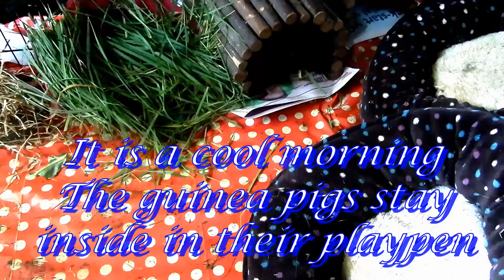Goldy & Norman 25 April 2020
Goldy and Norman stary indoors on a cool morning